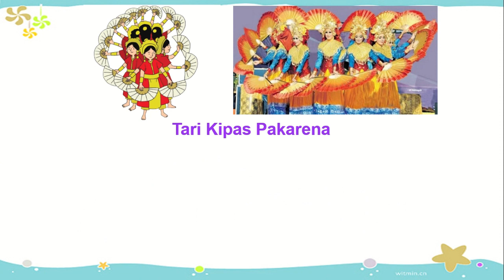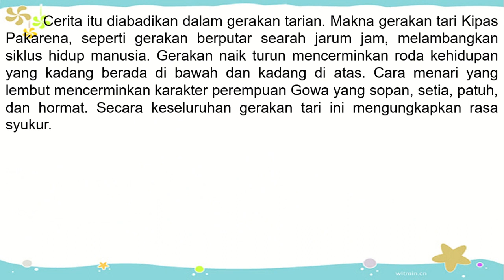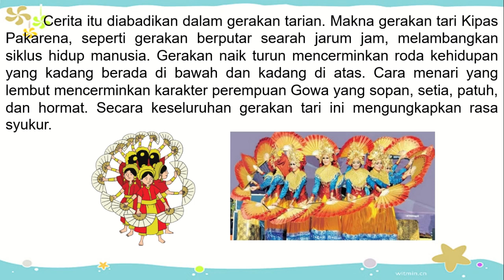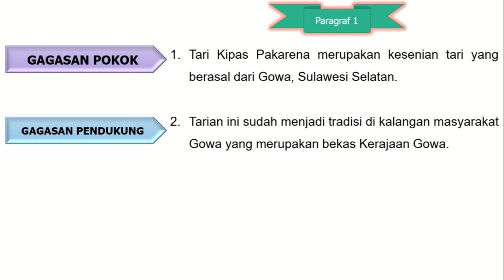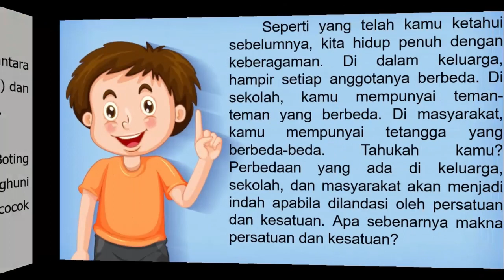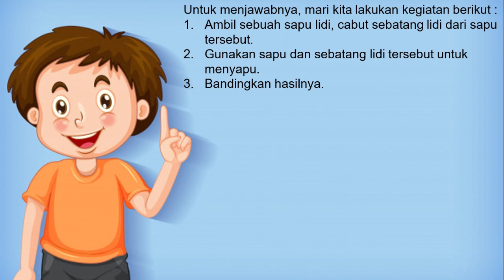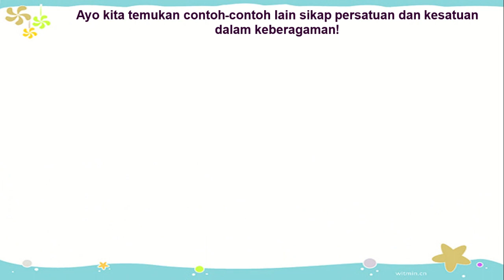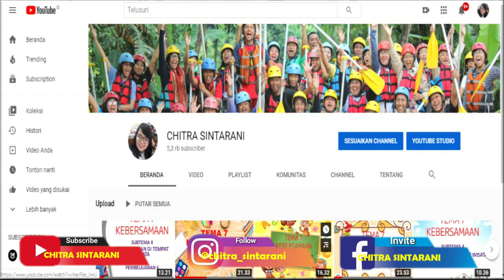Kelas 4 Tematik : Tema 1 Indahnya Kebersamaan Subtema 1 Pembelajaran 4